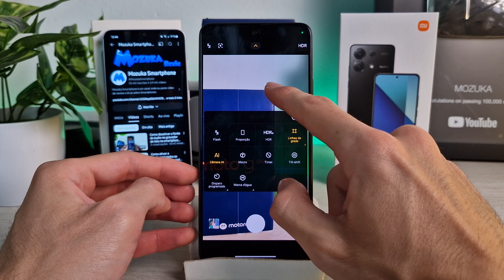Como desativar o flash da câmera do smartphone Redmi Note 13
Neste vídeo vou te ensinar como desativar o flash da câmera do smartphone Redmi Note 13